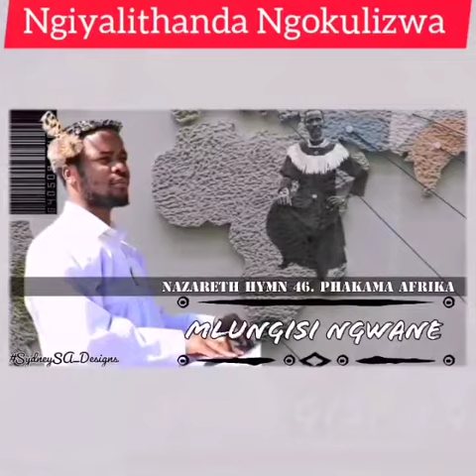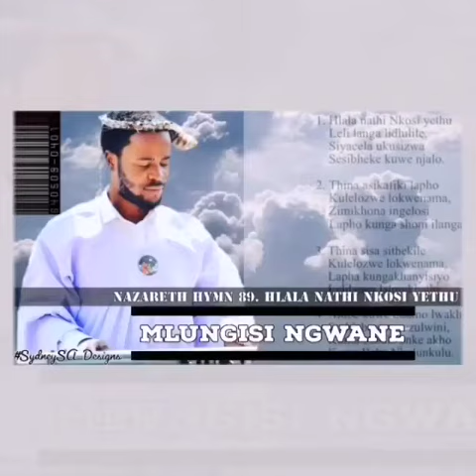Shembe: Mlungisi Ngwane - Ulbum {Coming soon}